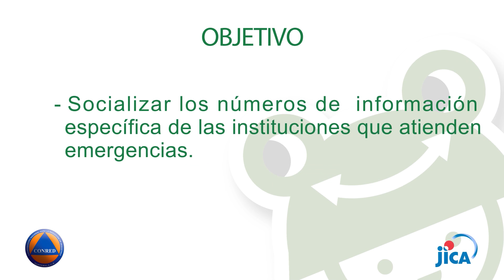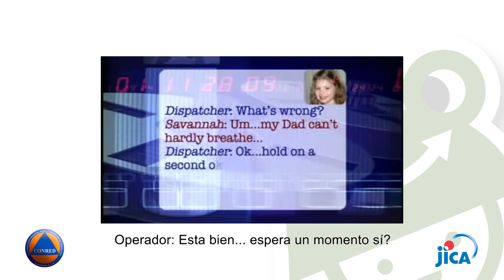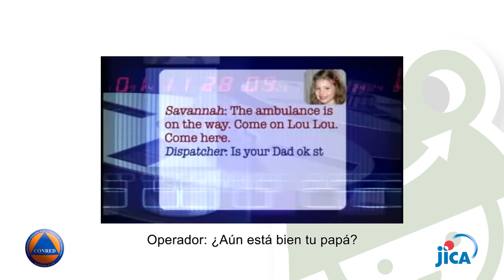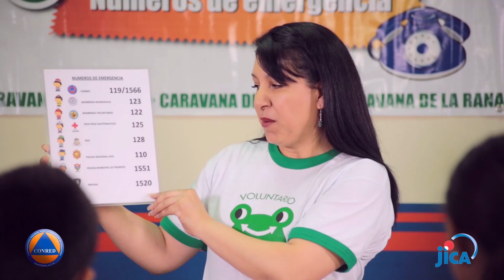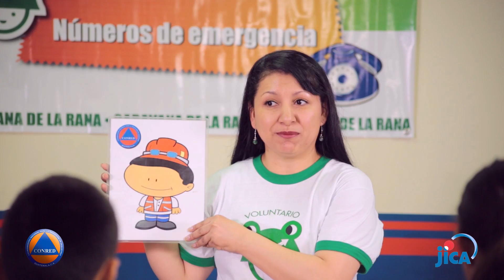Estación 8: NÚMEROS DE EMERGENCIA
Video de apoyo al manual CARAVANA DE LA RANA